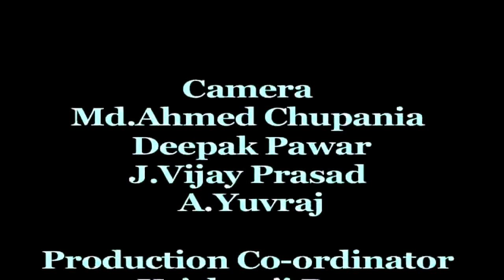Biotech,Agriculture and other course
Experts counsel students on pursuing courses in Biotechnology, Agriculture, Veterinary and other subjects